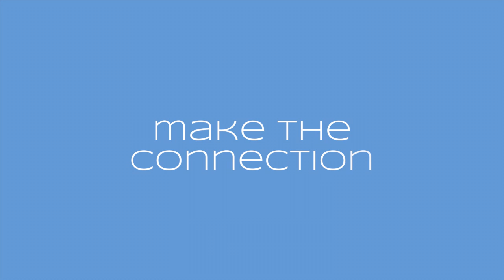Happiness and Connection | Make Money Doing What You Love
This video is about a Harvard University study spanning 75 years on Happiness. Explore the itsCoastal App - Rent. Buy. Sell. Adventures, Yachts and Coastal Homes.